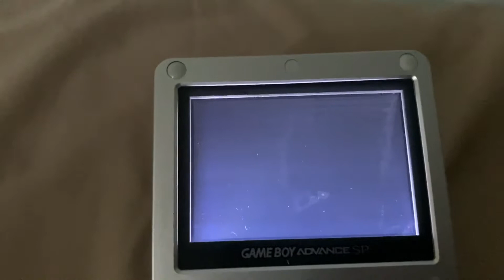King Kong ep 2 the end